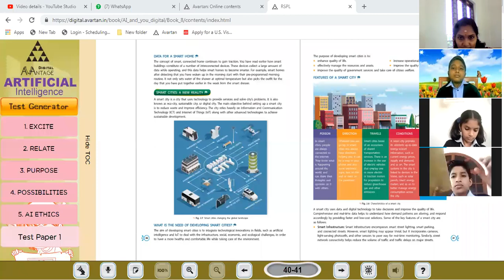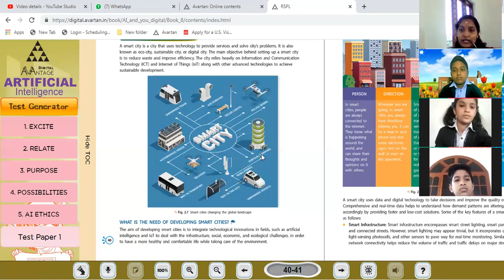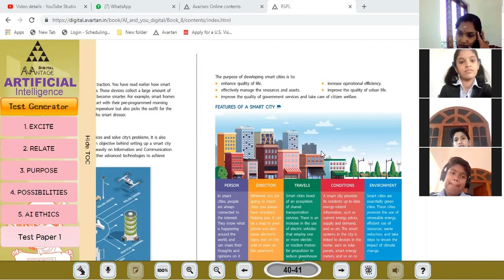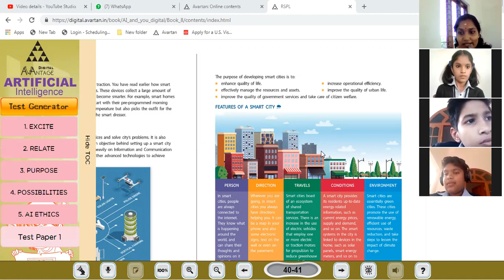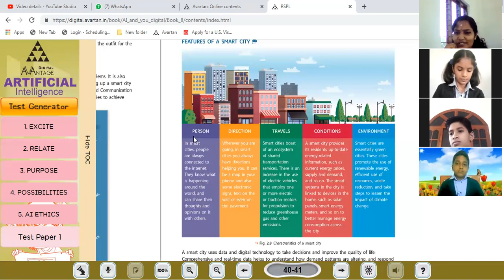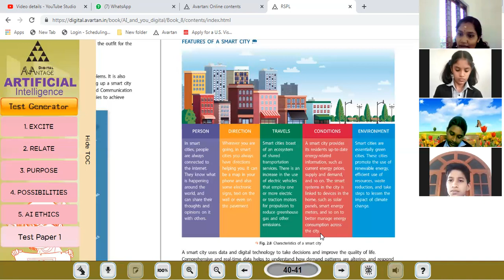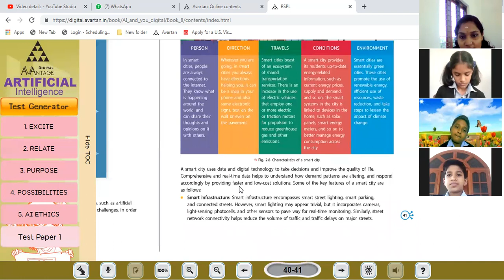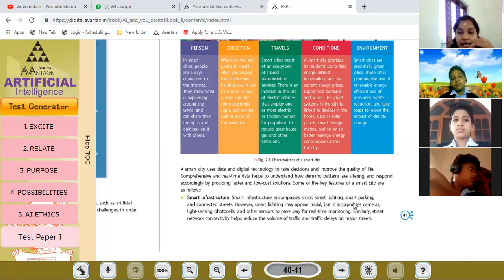CLASS 8 AI 24 JAN 2022